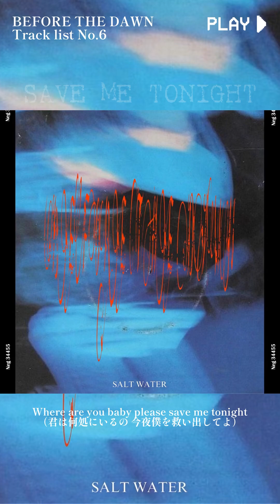SALT WATER - SAVE ME TONIGHT （Official lyric video）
GO FOLLOW SALT WATER!

1st EP " BEFORE THE DAWN" is out now
on every platforms!